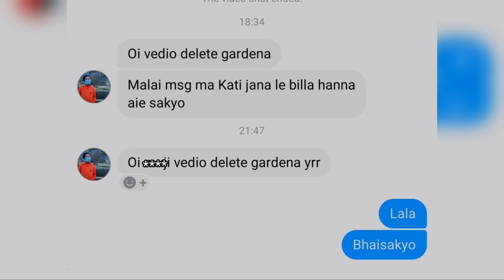Chihan ko bato hudai Chaukatdevi || Episode 04 || 2021 || vlog 04 || Akash Xettri